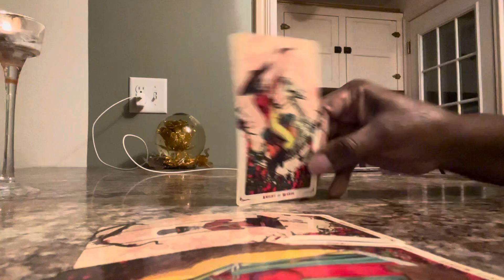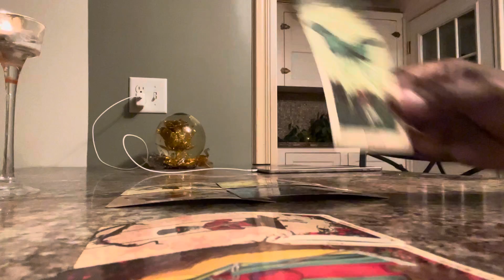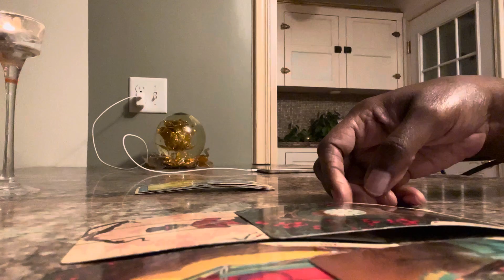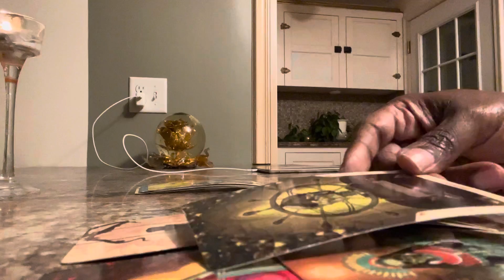Virgo- Love n Money Talks💸🥰 Nov 17, 2021